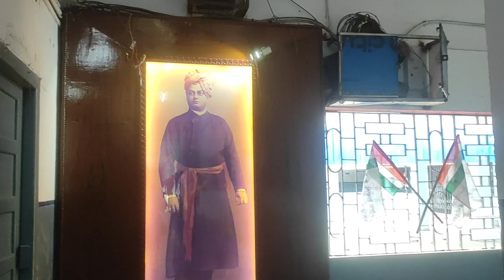My college tour ||😍Kolkata most beautiful college💫 Behala college video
How was my day in college today || Behala college tour || College tour vlog ||

I am back with another new video. I know I could not make the video well. Watch the video & see how you like it.
I hope I can give you a good video.😊
You all give me love.
You all support me and always stay by my side.

So that I can go far with your blessing.🙏